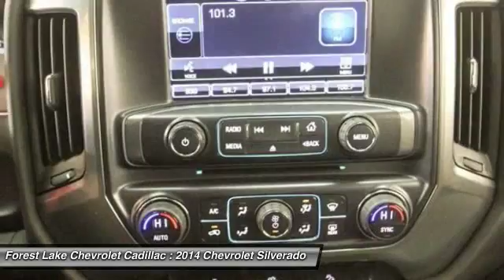2014 Chevrolet Silverado 1500 LT Forest Lake MN PC8594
2014 Chevrolet Silverado 1500 LT

Silverado 1500 LT and 6-Speed Automatic Electronic with Overdrive. Short Bed! 4 Wheel Drive! Lifetime Warranty Included at no cost to you! brbrYour quest for a gently used truck is over. This fantastic 2014 Chevrolet Silverado 1500 has only had one previous owner, with a great track record and a long life ahead of it. A vehicle built to take your livelihood as seriously as you do. This Silverado 1500 is nicely equipped with features such as 6-Speed Automatic Electronic with Overdrive and Silverado 1500 LT. brbrWhen you buy from Forest Lake Auto Group you have the comfort of knowing that every one of our front line ready vehicles go through our extensive inspection process by one of our certified technicians and if they do not pass we will not offer them for sale as a front line car. br Why Buys!! Each one of our front line ready vehicles sold come with the following.brTwo keys with every vehicle brFull tank of gasbrFull inspection done on every vehiclebrTwo day 200 mile return policy- ?love it or leave it?brGuaranteed alternate transportation or loaner for all service customersbrWE MAKE BUYING EASY!!!  Great Selection, Upfront Pricing, Free Trade Appraisals, Plus we will give you estimates on Financing and warranties, and we do it all with your time in mind!  When you stop in make sure you let our salespeople know that you have seen the vehicle online so you can get the online pricing.